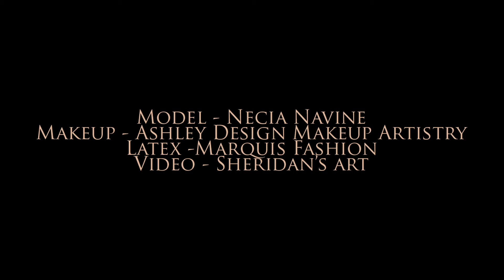Alabaster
A teaser video of an upcoming shot I've done when I was in the Netherlands (February 2018) - This is shot in ONE TIME! Except minor color toning; nothing has been added, edited, changed or altered.

Model is Necia Navine
Makeup by Ashley Design Makeup Artistry
Latex by Marquis Fashion
Video & Edit by Sheridan's Art